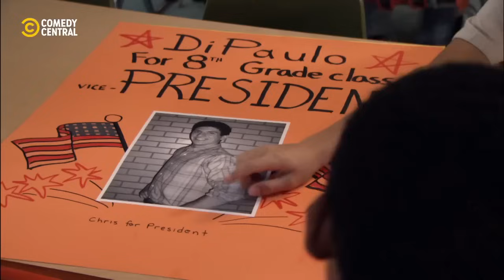Pautas pro novo discurso | Todo Mundo Odeia O Chris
O Greg colocou o farrapo lá no alto, né?! Quem iria abordar um discurso desse NA ESCOLA?